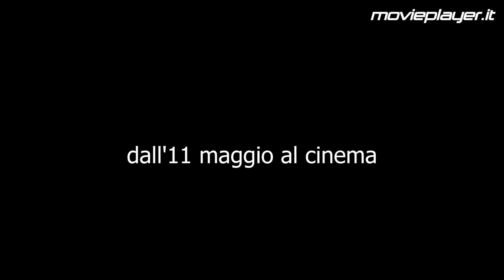Monica Bellucci parla di On the Milky Road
Leggi la recensione su Movieplayer.it

Monica Bellucci è la protagonista di On the Milky Road, film di Emir Kusturica in cui ritrova il contatto con la terra e si impegna in diverse scene d'azione. Abbiamo incontrato l'attrice, che ci ha parlato delle sue origini lontano dai red carpet e della donna oltre l'icona. Al cinema dall'11 maggio.